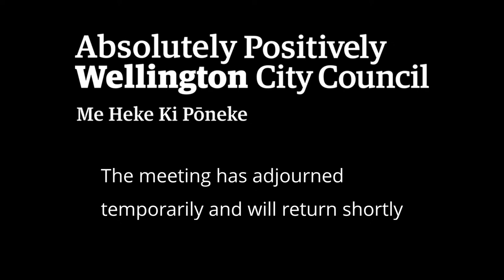Wellington City Council - Pūroro Rangaranga | Social, Cultural and Economic Committee - 5 May 2022